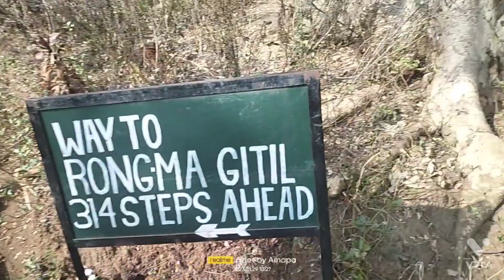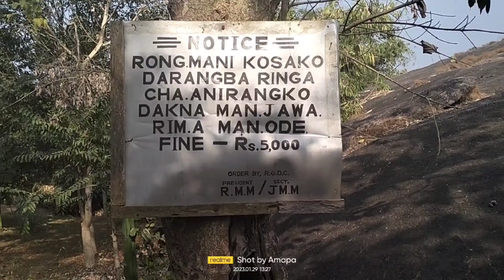Enjoying at Rongma Gitil